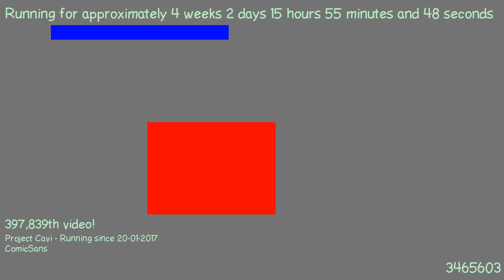1487599203 - Webdriver Cavi - T2